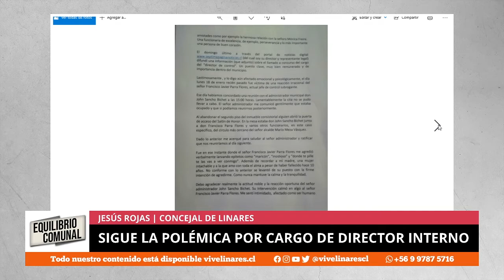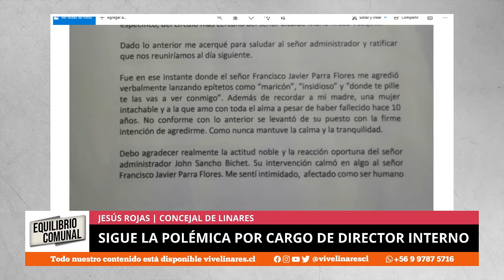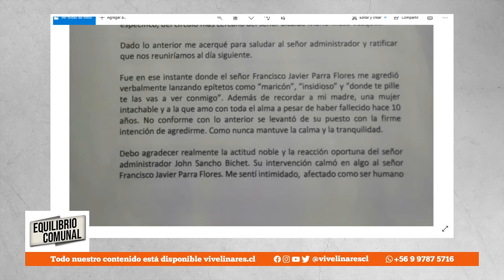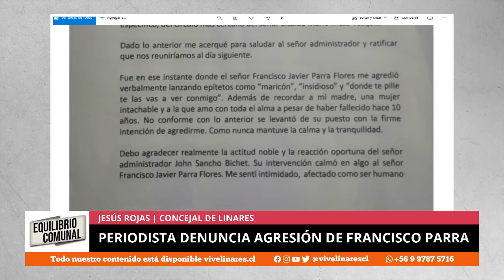Concejal Jesús Rojas habla sobre el cuestionado concurso para el cargo de Director Interno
EquilibrioComunal, comentarios políticos y análisis de la contingencia local. Todos los lunes a las 21:00 hrs. por el Facebook Live de ViveLinares.

Síguenos @ViveLinaresCL